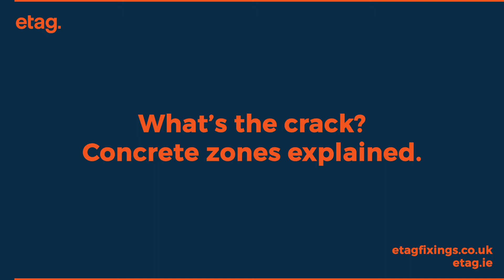What's The Crack?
Etag's Centre of Excellence discusses cracked and uncracked concrete.